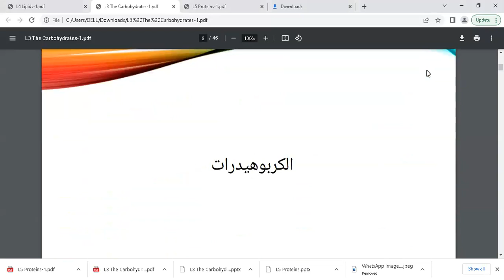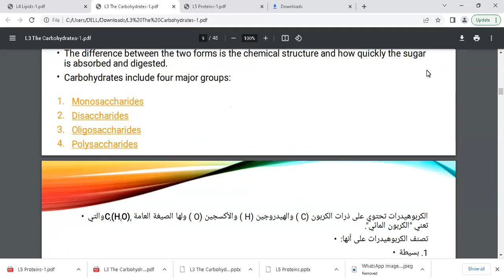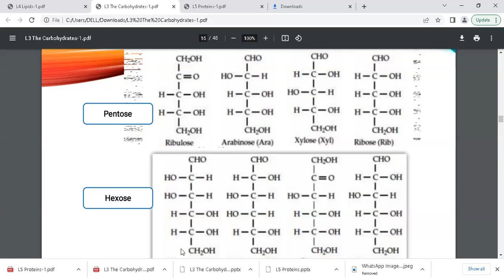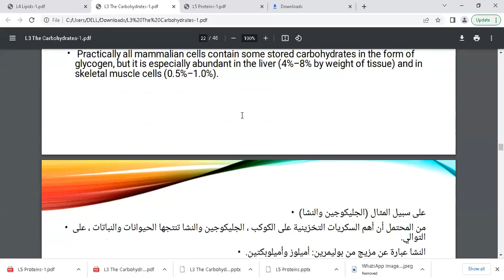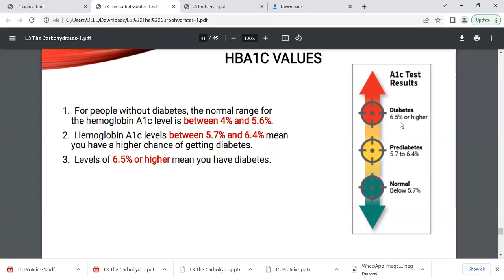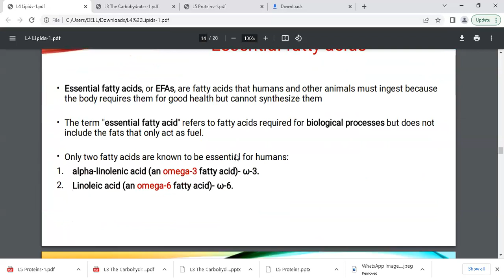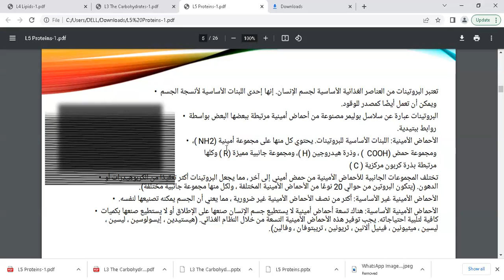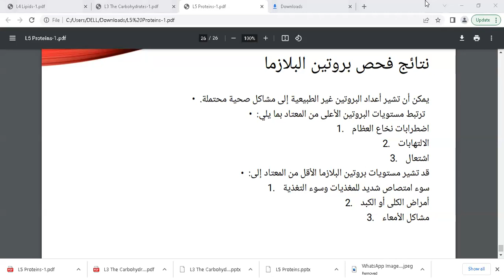دبلوم التغذية / مادة أساسيات التغذية / مراجعة امتحانية / محاضرة 3